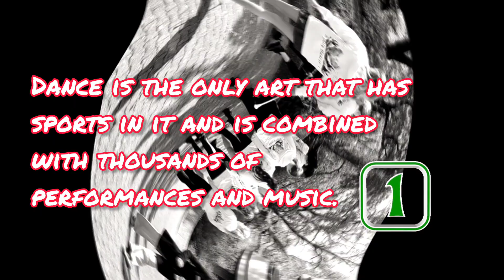May 9, 2024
know536 ♥️ Dance،
Beautiful movements

1- Interesting information and knowledgeof the world and intelligence test